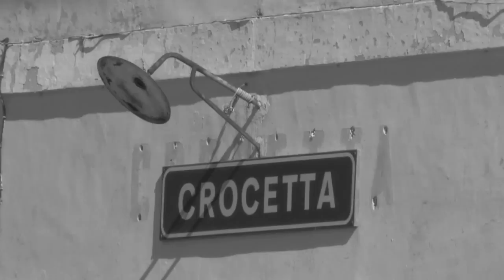Stazione abbandonata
Una vecchia stazione in disuso a Crocetta nel comune di Castelfrentano (CH) con diversi treni abbandonati.